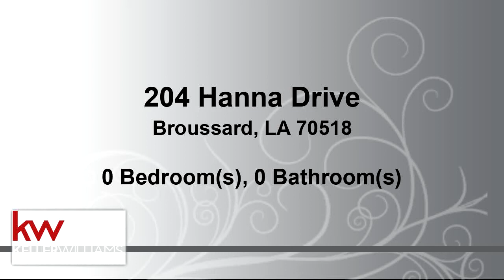Commercial for sale - 204 Hanna Drive, Broussard, LA 70518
Looking for land under $30k in the Youngsville/Broussard area? You found it! 204 Hanna Dr Broussard, LA 70518 is a 0.697 acre lot in a quiet cul-de-sac of Heartland Estates Subdivision off Heart D' Farm road.  The home-site did not hold water in the August 2016 floods. Property is in a floodway, not just a flood zone. City and FEMA would have to approve before issuing permit.  Very rare to find a lot this large for less than $30k in Youngsville/Broussard. Can be combined with 205 Hanna for a total of 1.297 Acres. Close to all the conveniences of the city. Schools are Billeaud, Broussard and Southside High School. Minimum 1,800 sqft in the neighborhood. Don't let this deal pass you up!

Bedrooms: 0
Bathrooms: 0.00
Square Feet: 0
Price: $27,500

For more information about this property, please contact Stephen Hundley at or . You can also text 5895968 to 67299.

12/03/2019 03:30:02 am

Last modified: